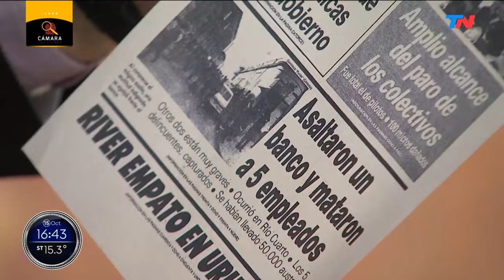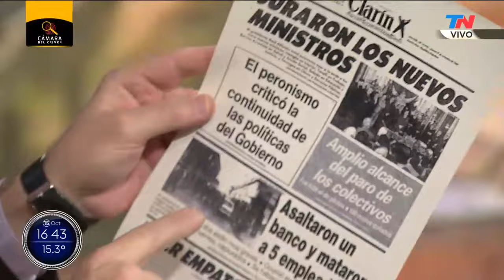EL ELEGIDO DE LA GENTE I La masacre en el Banco de Río Cuarto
El 16 de setiembre de 1987 un cabo de la policía de Córdoba entró a una sucursal bancaria de Río Cuarto y desató el caos a cambio de un botín que no resultó nada del otro mundo. Solo se salvó el gerente que había prometido "cabecear la bala".